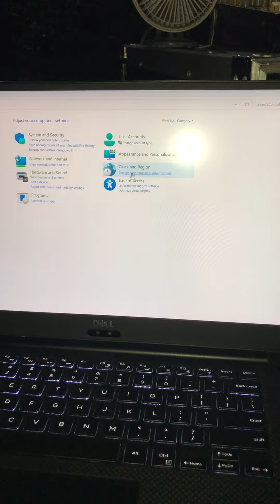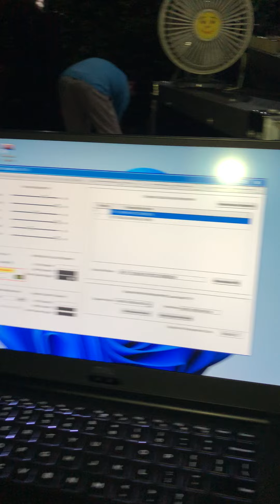Khắc phục lỗi kết nối vang số "21.7 is not valid floating"